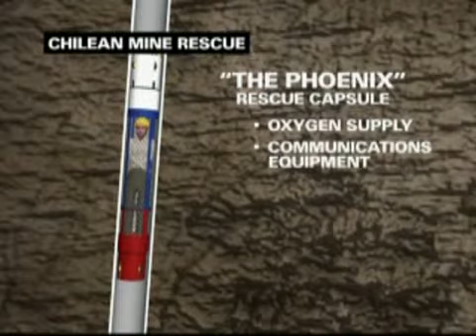Success the key word as 1st Chileans rescued from mine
The early hours of the day-and-a-half long operation to rescue 33 men from a Chilean mine is marked with astounding success.